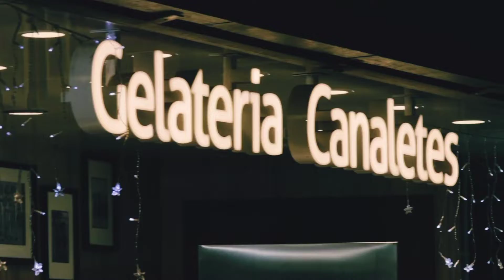NIGHT OUT IN BARCELONA SPAIN